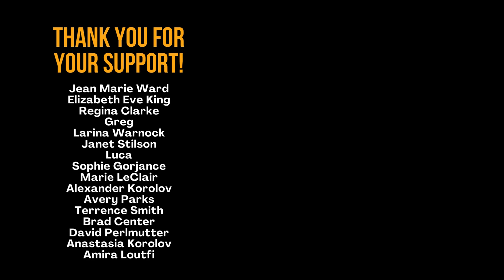Answer the Question: MetaStellar’s Writing Advice of the Week for July 7, 2024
The balance of the four elements of the MICE Quotient (milieu, idea, character, event) in narrative fiction carries forward a story succinctly and cohesively to engage readers. Here's how to use it.

All proceeds go to paying authors for original speculative fiction.